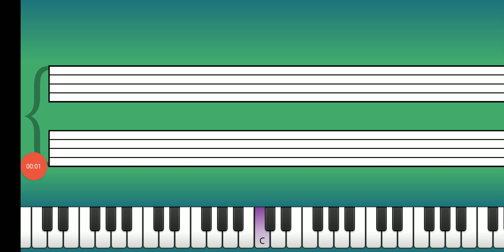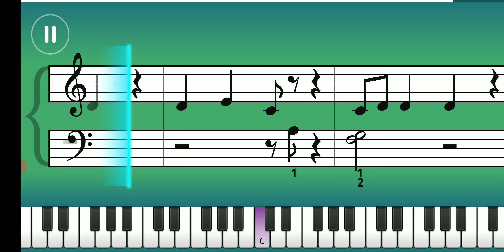44. Meghan Trainor - All About That Bass - Practice Mode - Piano tutorial - Essentials III